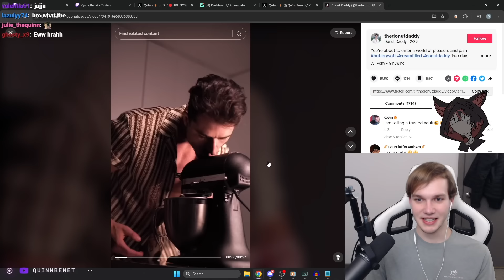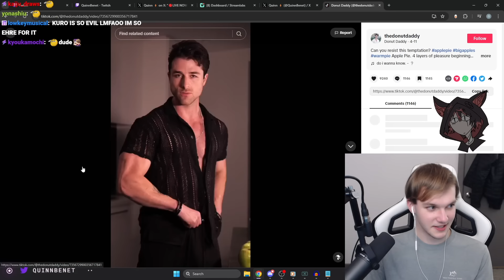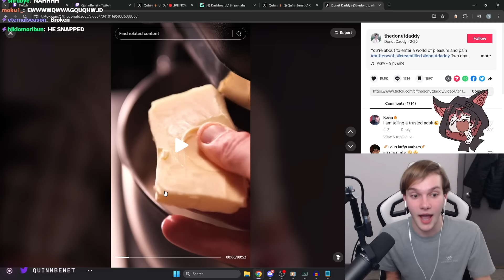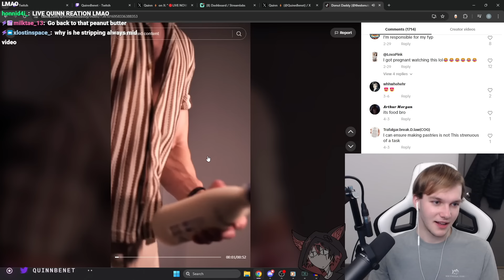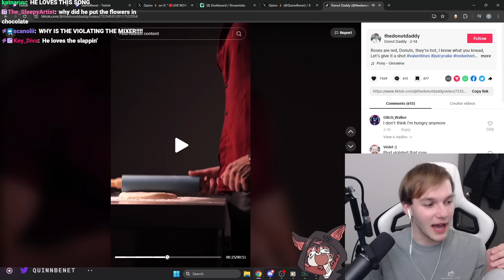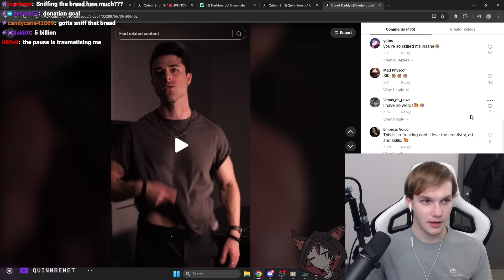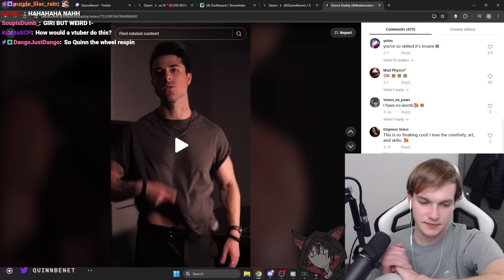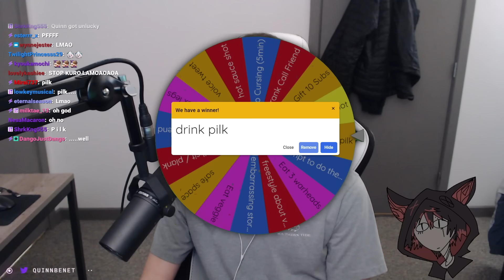Kuro showed Quinn WEIRD TikToks...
Quinn and Kuro react to donut daddy & other weird tiktoks. Kuro (@K9KURO ) linked quinn these tiktoks to watch.

Hi, my name is Quinn Benet Extra!
I am a vtuber and livestreamer! I play games with friends and post whatever I find fun!